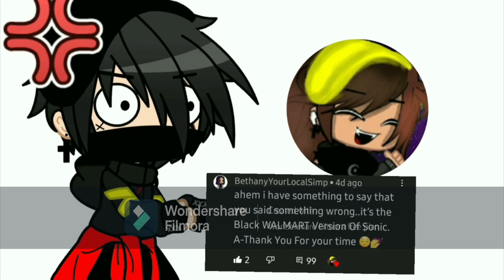quinn's commentary #68 danielgaming_yt's video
welp, incase if you don't know about this kid, the user who join youtube in Jun 12, 2022 and decided to be a fucked up daryl fanboy of him, i feel like making a commentary for his invalid reasons. its funny that he was jealous over the facts that darylstories_yt is a pedophile.